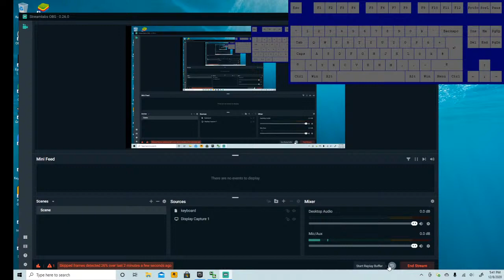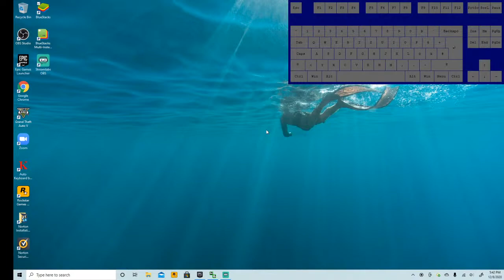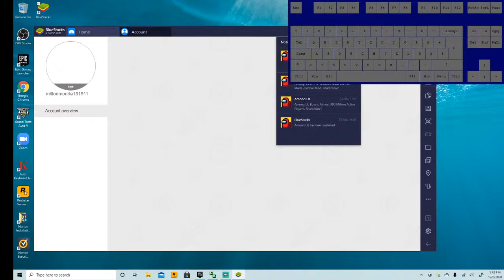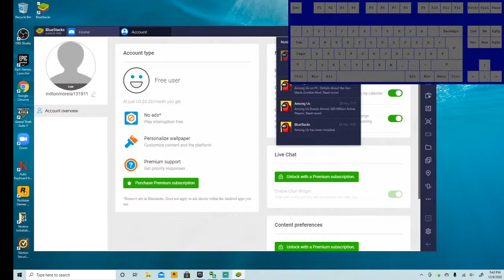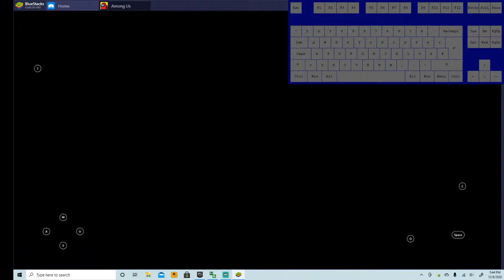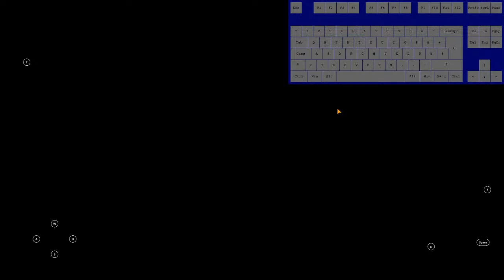Milton Moreland Live Stream